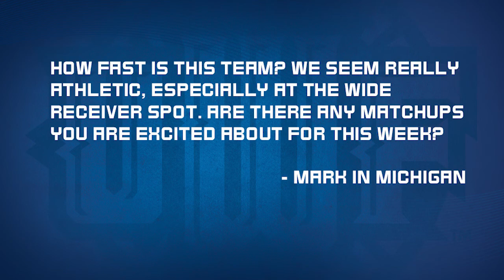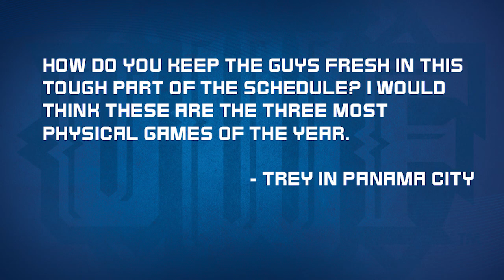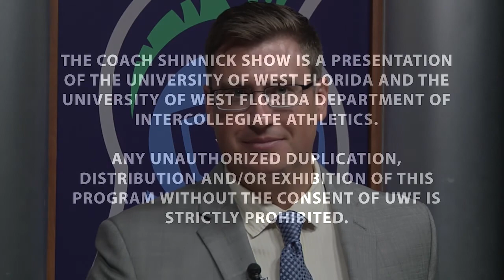The Coach Shinnick Show - Week 9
It's a jam-packed episode of the Coach Shinnick Show this week! Tommy Thrall and UWFFB head coach Pete Shinnick talk about the win over Shorter, and we hear from UWFVB, check in on UWFXC at their GSC Championships, see how UWFSwimDive's home event went, we meet UWFWSOC keeper Katelyn Burkhart, and chat with UWFFB wideout Antoine Griffin. All this week on the Coach Shinnick Show!